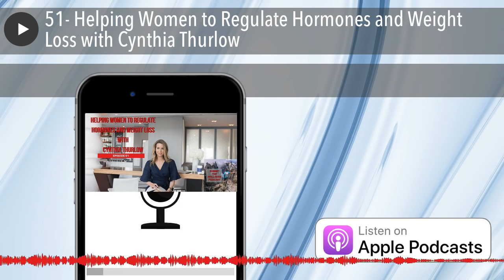51- Helping Women to Regulate Hormones and Weight Loss with Cynthia Thurlow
If you are 40 or older, then it is expected that you will gain weight and become increasingly more tired.

This is a common thought for women who are getting older. Weight gain, insomnia, and decreased energy is just a byproduct of aging, and there is nothing you can do about it…

Or so we thought. These issues are actually a sign of dysregulation in the endocrine system, and it shows that your body is struggling to regulate hormones effectively. There actually is hope in getting back your energy, and to regulate hormones properly!

What is Endocrine Dysfunction

The endocrine system is a “messenger system” in the body. It sends hormones throughout the body to tell organs to create balance in the body. The main glands involved are the Thyroid and Adrenal Glands.

When this system is disrupted, then we see a huge problem in how we regulate hormones. Once these hormones are out of control, it can take quite some time to bring them back to balance.

That is why in this week’s episode, Cynthia Thurlow and I discuss how to improve the endocrine system to help regulate hormones, reduce weight gain, and improve energy:

»What does endocrine dysfunction look like and why do women deal with it

»How to improve your sleep so you feel rested and energized

»Strategies to improve the HPA axis

»Why does weight gain happen and what to do about it

Shownotes
[0:00] Welcome to the Summit For Wellness Podcast
• [2:35] What brought you into the medical industry
• [6:30] Did you know when you went through the NTC program that you would be leaving the hospital to work more on the wellness side
• [10:30] Why do so many women suffer from weight gain, insomnia, food cravings, and lack of energy
• [13:45] Have you seen an increase in these issues in women at a younger and younger age
• [17:00] What is the HPA axis and how does it influence the digestive system
• [20:15] When someone has dysfunction in the HPA axis, what are some strategies to improve the function of the HPA axis
• [23:30] Use Uvex Blue Light Blocking glasses ( at night to improve sleep
• [24:00] Can you use f.lux or a blue light blocking app on a phone to help minimize the blue light from electronics
• [26:00] A lot of areas are installing 5g towers and we are exposed to frequencies all the time, how can we improve our sleeping space so we are impacted by less frequencies
• [29:15] Our episode with Brian Hoyer ( talks a lot about emf exposure and how to mitigate it in your household
• [29:40] What are some herbs that help with the HPA Axis (I like a product called HANAH ONE
• [33:30] Is there a specific diet you like to use when trying to regulate hormones and improve the HPA axis
• [37:00] How do you get people’s digestive systems to break down nutrients properly to help to regulate hormones and improve the HPA axis
• [39:30] Working to regulate hormones and improve energy levels is not a race, it takes time
• [43:30] How do you have that conversation with women to take things slow and not force the weight loss
• [46:00] If you have a morning routine to help prepare your body’s overall wellness each day, what is it
• [47:30] What are your 3 favorite foods to reduce food cravings and improve energy

Learn More About Cynthia Thurlow

Thank you for listening to this episode of the Summit For Wellness Podcast.